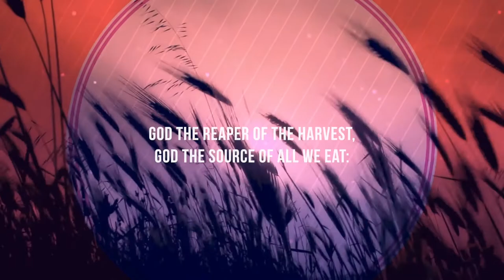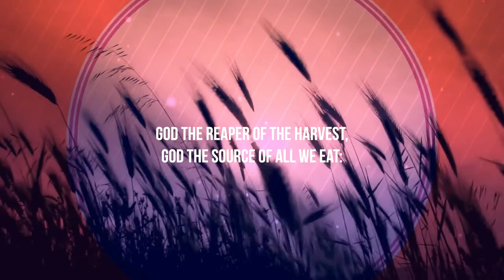ELW 736 "God the Sculptor of the Mountains" Virtual Hymn Lutheran Hymn - Samm Hills Worship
Voice: Angela Roesler-Lombardi
Piano: Susan Wolbrecht
Synthesizer(Audio Only): Sung Lee
Coordinating, Film Editing, Audio Mixing and Mastering: Sung Lee
Produced by Samm Hills Worship (Sammamish Hills Lutheran Church)

Text Information
First Line: God the sculptor of the mountains
Title: God the Sculptor of the Mountains
Author: John Thornburg, b. 1954
Meter: 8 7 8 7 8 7
Language: English
Publication Date: 2006
Topic: Expanded Images for God; Creation

Tune Information
Name: JENNINGS-HOUSTON
Composer: Amanda Husberg, b. 1940